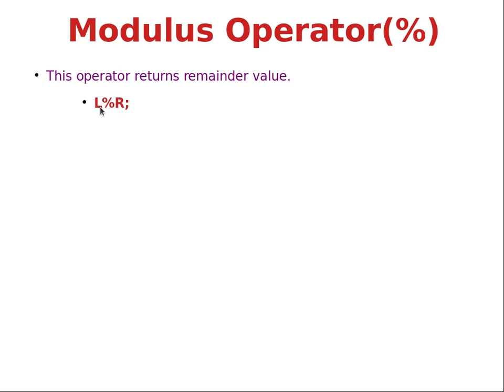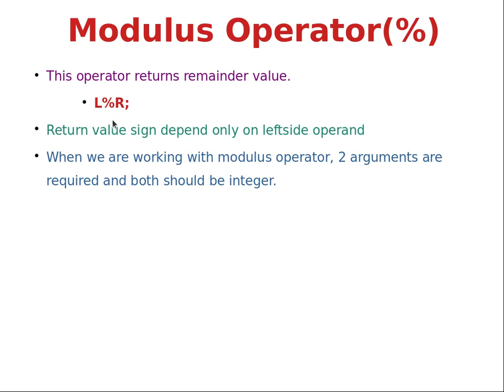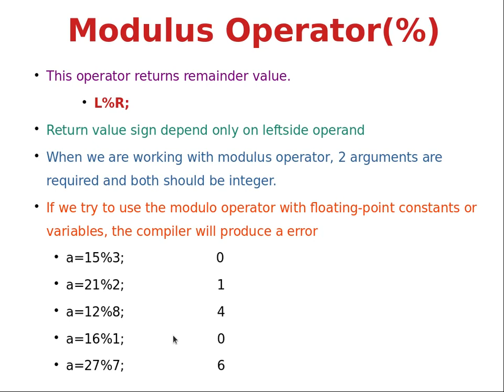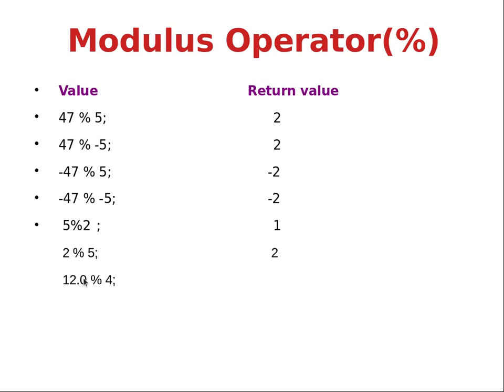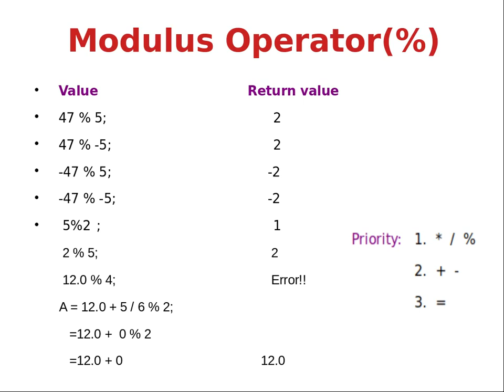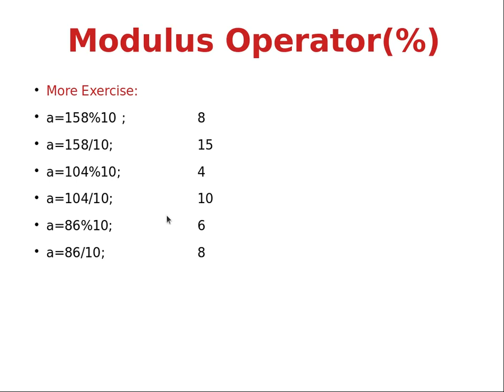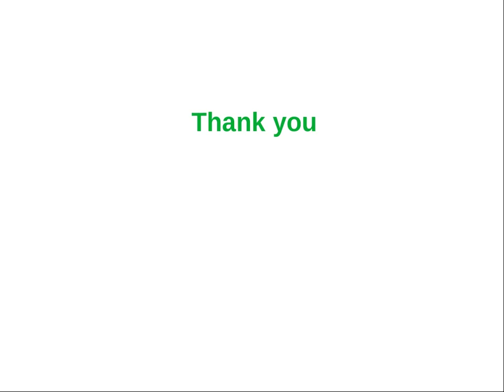C Programming Lecture 6 Modulus Operator in Hindi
In this lecture, i am explain the concept of the modulus operator in Hindi

Modulus Operator:
This operator returns remainder value.
L%R;
Return value sign depend only on left side operand
When we are working with modulus operator, 2 arguments are required and both should be integer.
If we try to use the modulo operator with floating-point constants or variables, the compiler will produce a error
a=15%3;         0
a=21%2;    1
a=12%8;    4
a=16%1;    0
a=27%7;    6

% 10 always provide last digit of input value.
(/10) Divided by 10 always remove last digit of input value